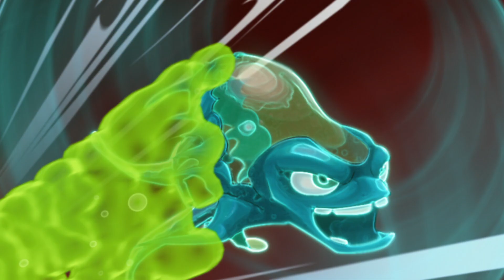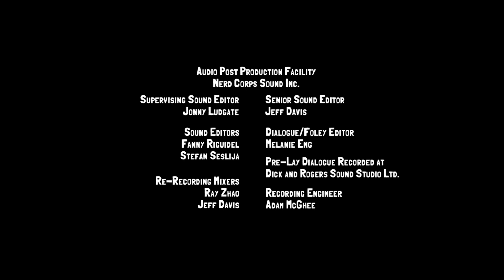The Lady and the Sword | Slugterra | Cartoons For Kids | WildBrain Fizz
When Pronto accidentally uses the Emperor's sword blaster, he can suddenly do no wrong. Lady Dai-Fu manipulates Underlord Holt into trapping the Shane Gang with a new superweapon: the Iron Warrior!